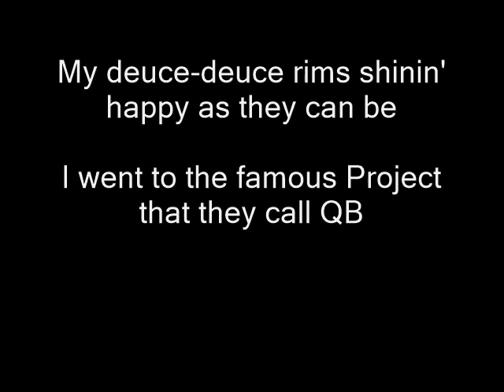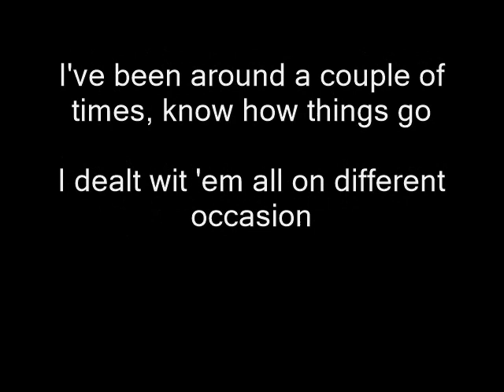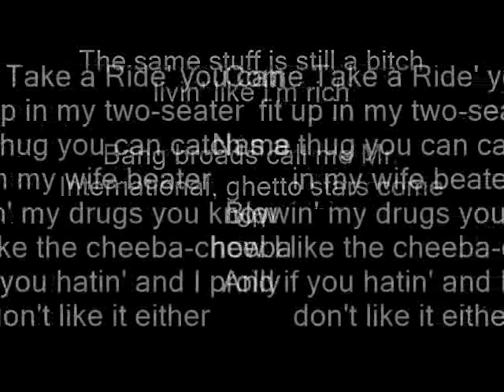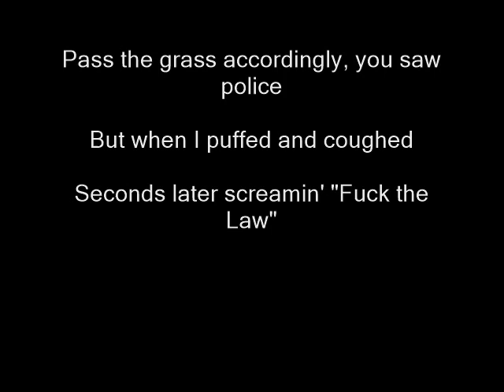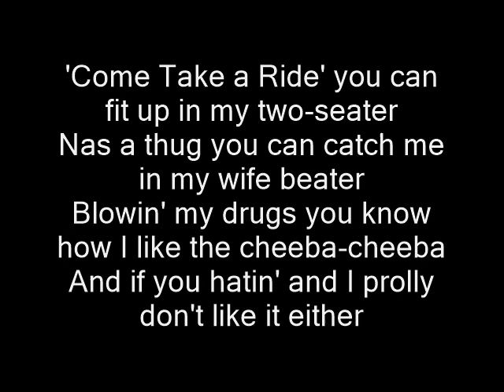Nas - Come Take A Ride Lyrics